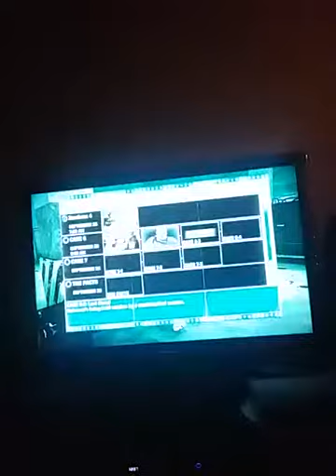Dead rising 2 unarmed cqc part 6 (Reed and Roger,Sgt Boykin.)